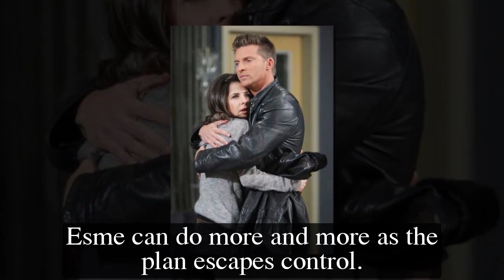GH Shocking Spoilers Esme made the mistake of eliminating Nikolas, Victor took control of Ace